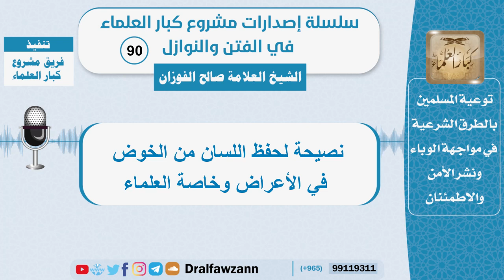نصيحة لحفظ اللسان من الخوض في الأعراض وخاصة العلماء - الشيخ صالح الفوزان - سلسلة الفتن والنوازل (90)